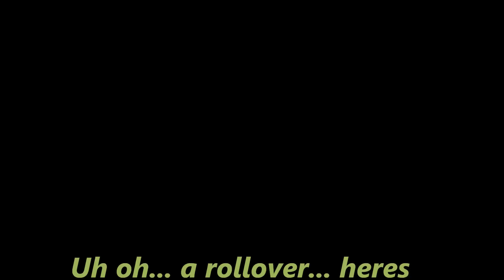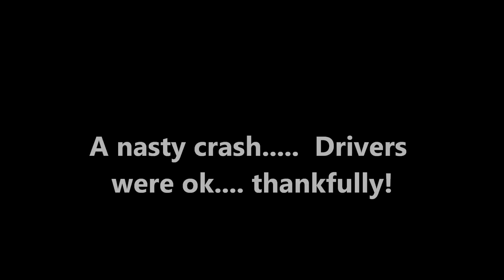Ohsweken Speedway and Cruz Pedregon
Cruz Pedregon races a sprint car at Ohsweken Speedway. His race also had a nasty crash.